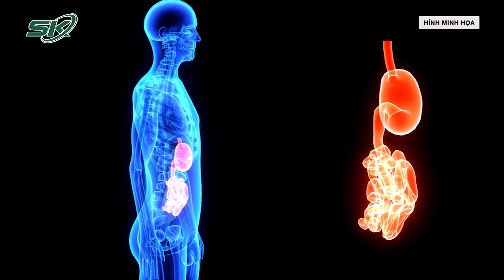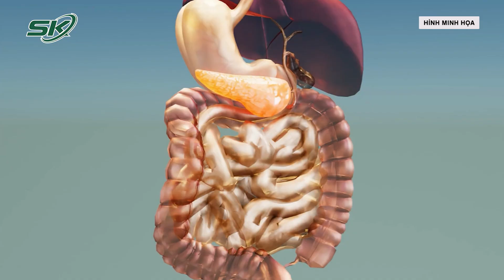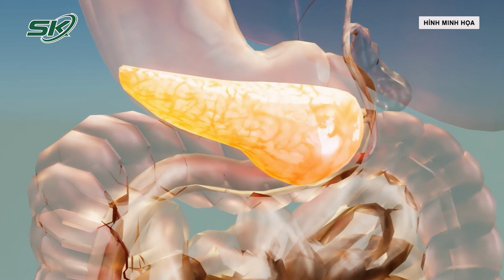COVID-19 Có Thể Làm Tăng Khả Năng Mắc Các Vấn Đề Về Tiêu Hóa |SKĐS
SKĐS | Theo một phân tích mới được công bố trên Tạp chí Nature Communications, những người đã từng mắc COVID-19 có nhiều khả năng mắc các chứng rối loạn đường tiêu hóa như ợ nóng, đầy hơi hoặc trào ngược dạ dày thực quản trong năm sau nhiễm bệnh, so với những người chưa từng mắc COVID-19.

Mời quý vị và các bạn xem thêm: Những Rủi Ro Về Sức Khỏe Khi Liên Tục Tái Nhiễm Covid-19